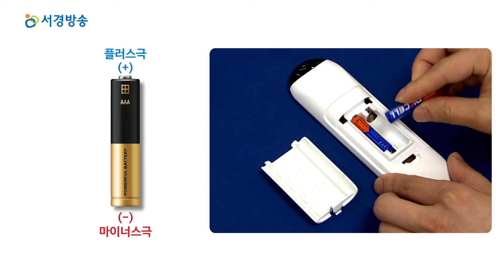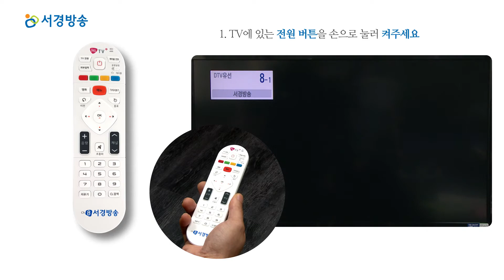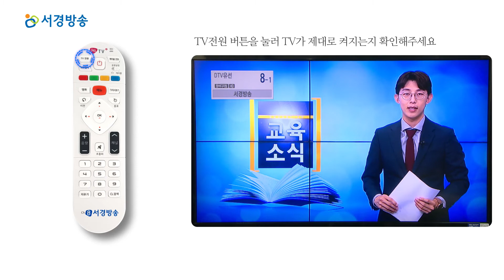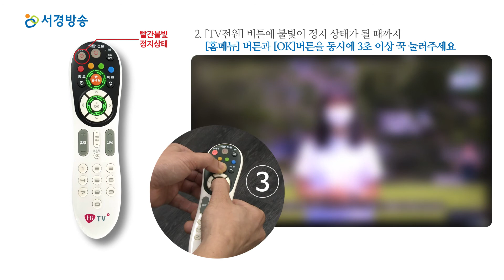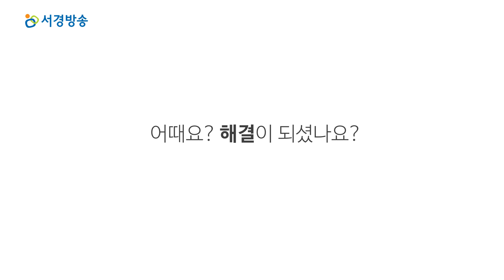[서경방송 TV] 리모컨 작동이 안 될 때 조치 방법(셋톱박스 리모컨 TV설정 방법) - AS 자가조치 가이드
리모컨이 제대로 작동되지 않아 많이 불편하신가요?
이런 경우 건전지 배터리 문제이거나 셋톱박스와 리모컨 연동 오류인 경우가 많습니다.
서경방송에서 지급한 리모컨 모델에 맞춰 ‘리모컨 TV설정’을 해주셔야 하며
본 영상은 셋톱박스 신형 리모컨과 구형 리모컨으로 나눠서 영상이 구성되어 있습니다.

(1) 신형 리모컨 TV설정방법
: TV켜기→[TV전원]버튼과 [OK]버튼 동시에 3초간 누르기→ TV가 꺼질 때까지 [채널^]버튼 한 번씩 누르기→ TV가 꺼지면 [OK]버튼 한 번 누르기
(*건전지 배터리 상태 확인 : 아무 버튼이나 눌렀을 때 배터리 표시등에 ‘초록색’ 점등이 들어와야 정상입니다. 빨간색 불빛은 배터리 부족, 불빛이 없으면 배터리 없음으로 새 건전지로 교체해 주세요.)

(2) 구형 리모컨 TV설정방법
: TV켜기→[홈메뉴]버튼+[OK]버튼 동시에 3초간 누르기→ TV가 꺼질 때까지 [채널^]버튼 한 번씩 누르기→ TV가 꺼지면 [OK]버튼 한 번 누르기
(*건전지 배터리 상태 확인 : 아무 버튼이나 눌렀을 때 [전원] 버튼이 점등되면 정상입니다. 배터리 표시등 빨간색 불빛은 배터리 부족, 불빛이 없으면 배터리 없음으로 새 건전지로 교체해 주세요.)

[영상 순서]
00:44 (신형 리모컨) 배터리 상태 확인하기
01:13 (신형 리모컨) 건전지 교체하기
02:13 (신형 리모컨) TV 전원 버튼 설정하기
03:13 (구형 리모컨) 배터리 상태 확인하기
04:10 (구형 리모컨) TV 전원 버튼 설정하기

요금 조회 및 증상별 자가 조치 방법은 서경방송 고객센터 앱에서도 확인 가능합니다.